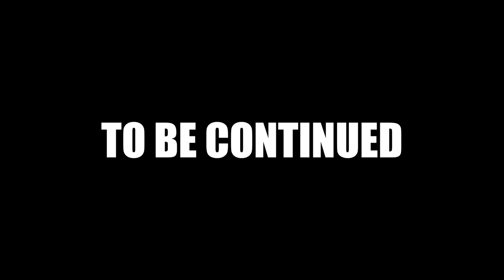Our Goat Has Been Stolen! *LIVE FOOTAGE*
Why Would Someone Do This...